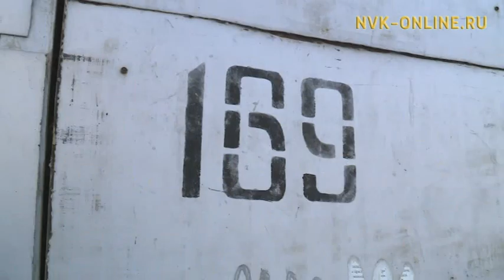Кто и зачем оставил ртуть весом 6 кг? Якутянин помог предотвратить экологическую катастрофу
Официальный сайт NVK-ONLINE.RU - Житель Якутска Василий Веригин на днях при уборке территории своего гаража обнаружил емкость с неизвестным веществом, похожим на ртуть.

Мужчина известил о находке сотрудников Центрального округа, а те в свою очередь обратились в Якутский комитет охраны природы. Стеклянная колба с ртутью была тщательно завернута в холщовый мешок. Кто и когда оставил столь опасное вещество неизвестно. Находка общим весом 6 кг передана на временное хранение фирме «Эко-Партнер» и должна быть доставлена в Хабаровск для утилизации.

Администрация столицы выделит 300 тысяч рублей на транспортировку. На днях будет объявлен конкурс на выполнение этой услуги.